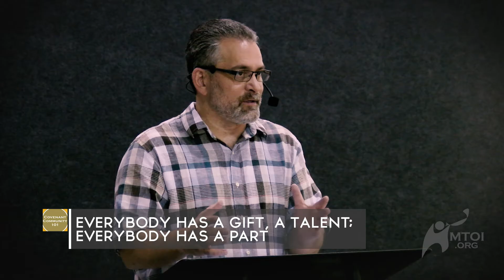Covenant Community 101: Unity & Division in the Body of Messiah - Part 7 - Solutions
In the first part of this video we heard the Body speak out about the issues plaguing the unification of the Body of Messiah. Here in part two Rabbi Steve Berkson asks the questions, "What's missing? Why have these problems not been fixed yet?

Listen to the interesting reasons that bring an answer to these questions along with Rabbi Steve's wrap up as he connects everything together.